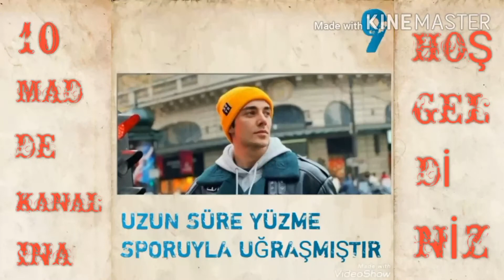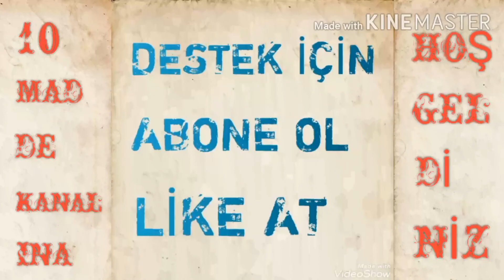CEMAL CAN CANSEVER KİMDİR VE NERELİDİR? (10 MADDEDE CEMAL CAN CANSEVER)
Bu gün ki videomda cemel can cansever hakkında bilinmeyenleri sizinle paylaştım.İyi seyirler.